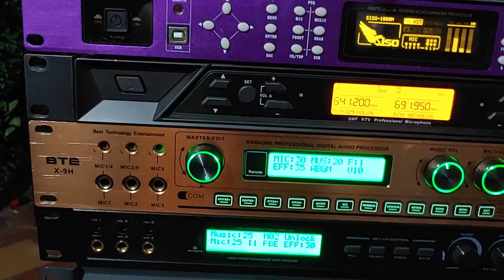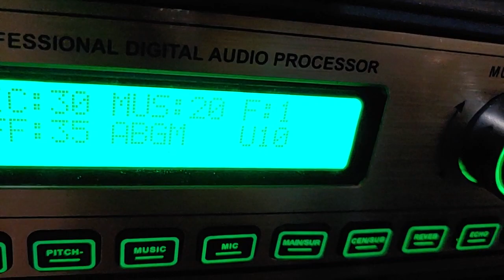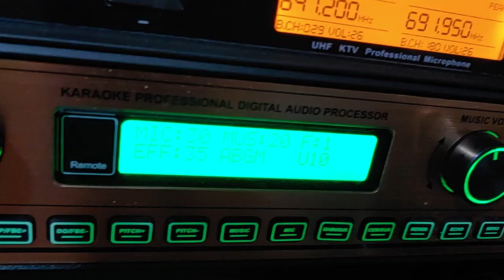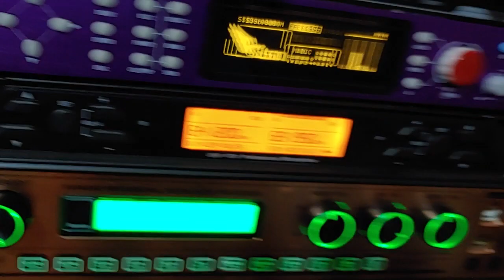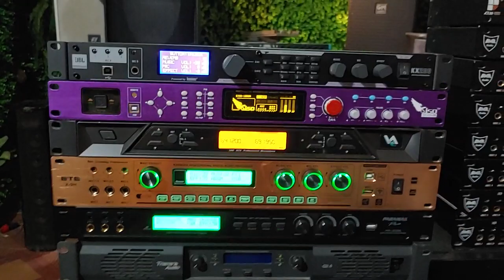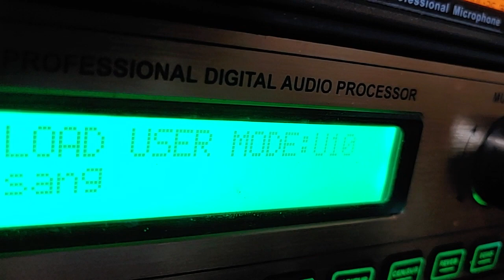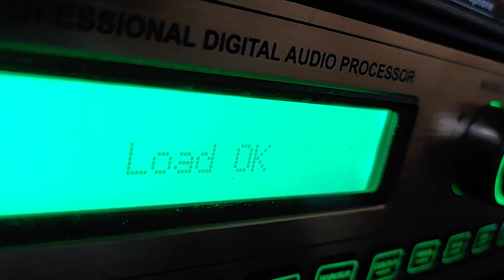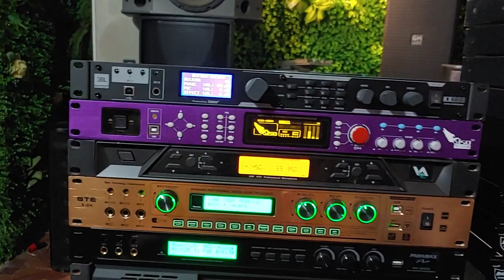Mới Làm Sơ Sơ Nhưng 4 Chiếc Vang Số Của Các BÁC và Anh Em Đã HAY Rồi